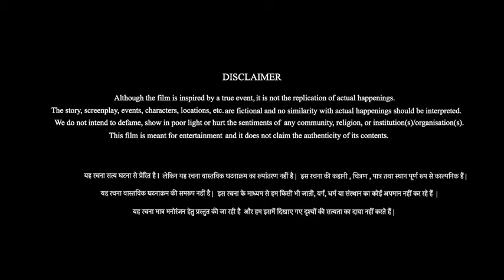BellBottom (2021) Official Trailer Out Now...hay Kumar ,Vaani Kapoor ,Jakkie B.Rlsing On 19th Au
BellBottom (2021) Official Trailer Out Now...
Akshay Kumar ,Vaani Kapoor ,Jakkie B.

Realising On 19th August
In Theaters